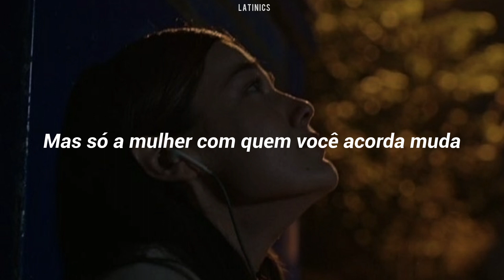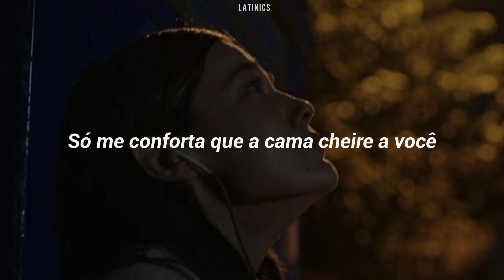Maria Becerra - DOBLE VIDA (Tradução)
Letra:

Si supieras todo lo que haría para estar contigo
Para que esto que tenemos ya no sea prohibido
Enamorarnos ha sido nuestro castigo
El amor se convirtió en el enemigo

Porque ya tienes a alguien que, en casa, te espera
Ella sí tiene todo lo que yo quisiera
A mí no me importaba que todos supieran
Solo me importó que tú no me entendieras

Seis de la mañana y tú todavía no estás aquí
Solo me consuela que la cama tiene olor a ti
Ya no estoy dispuesta a ser la que tiene que compartir
¿Qué tengo que hacer para que me elijas a mí?

¿Tendrás el coraje de decirle que amas a alguien más?
¿O me dices te amo para que no te pueda soltar?
Y yo que pensé que, con el tiempo, ibas a cambiar
Pero solo cambia la mujer con la que despertás

Con la que despertás, yeah
Con la que despertás

Y ahora, ¿a quién le reclamo si yo lo he escogido?
Estas son las consecuencias de lo que elegimos
Maldigo ese día en el que coincidimos
Maldito todos los besos que alguna vez nos dimos

Maldito el amor
Maldito el destino
Que te puso en mi camino